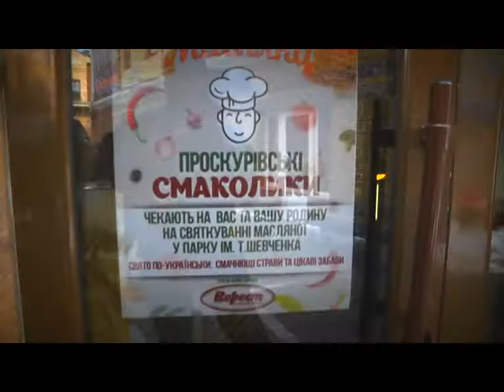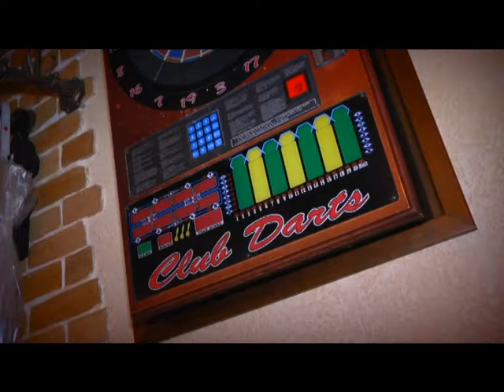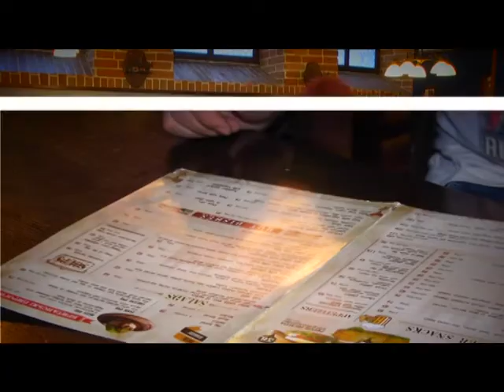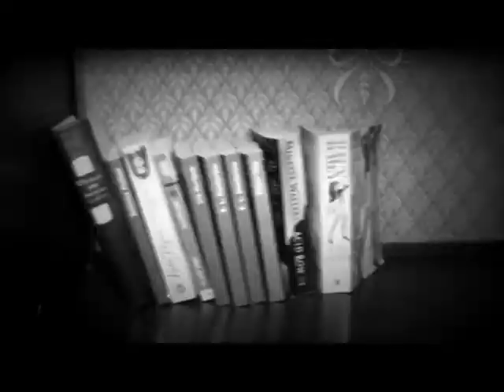Проскурівські Смаколики. Масляна (UnionJack)